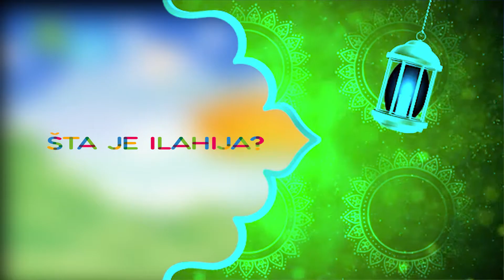PRIČALICE - Šta je budućnost? Šta je ilahija? Šta je proljeće?